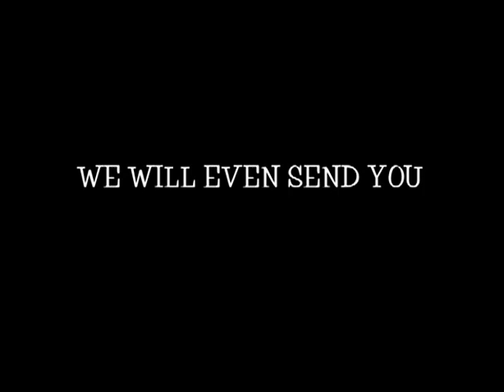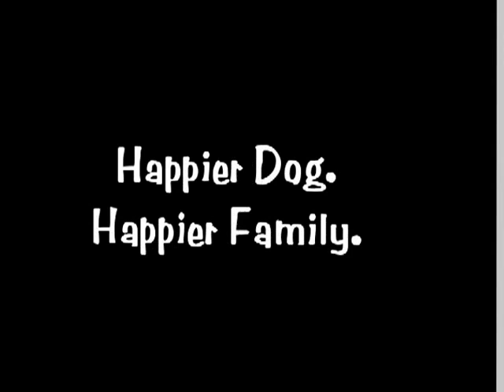Music For Dogs - Mellow Dog Music : The Best Music For Dogs By Mellow Dog Music